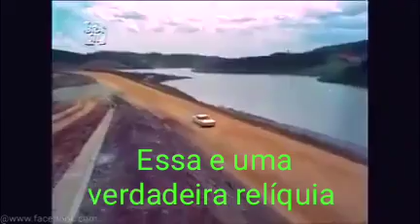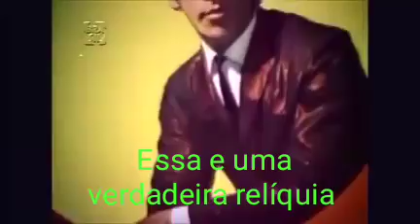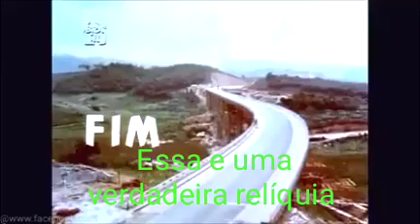Waldick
Vídeo de ELVIS ISMAEL DE RIO LARGO